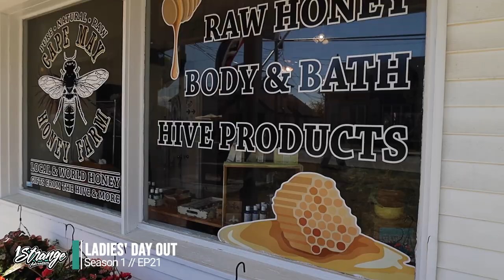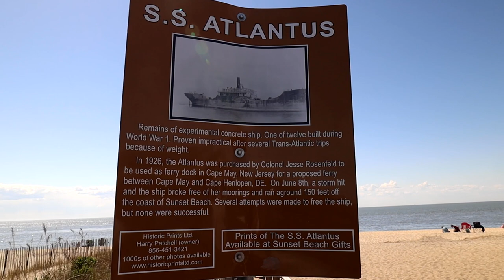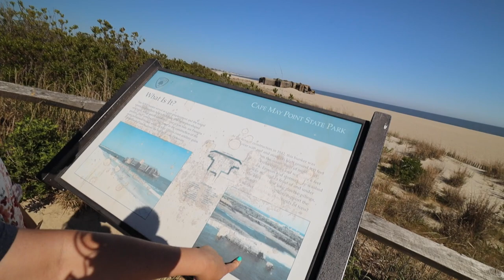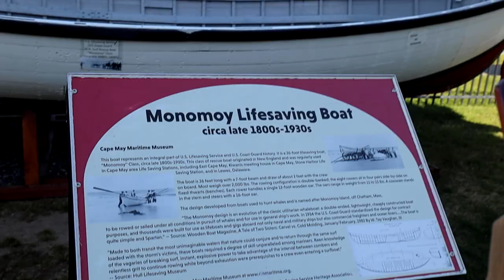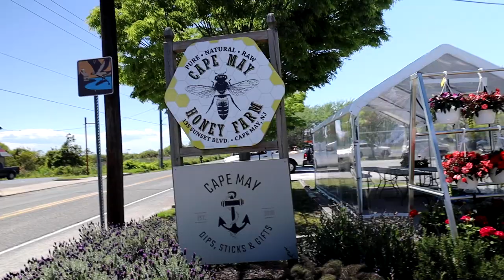Ladies' Day in Cape May (Mommy/Daughter RV Life)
⬇️ ⬇️ ⬇️ CLICK SHOW MORE ⬇️ ⬇️ ⬇️

✅ About this video:
In this video, Cindy & Makayla are enjoying a beautiful day at Cape May. Cape May is located in the New Jersey and happens to be right where the ferry dropped us off across the Delaware bay.  If you are looking for places to visit while in New Jersey, be sure to check out this historic town.

✅ About 1StrangeAdventure:
We are a family of 7. My wife and I and our 5 babies (2 teenagers & 3 fur babies).  We travel as much as we possibly can and love the RV Lifestyle.  Our goal is to make and document memories along the way.  We would love to have you as part of the community.  Thanks and God Bless!